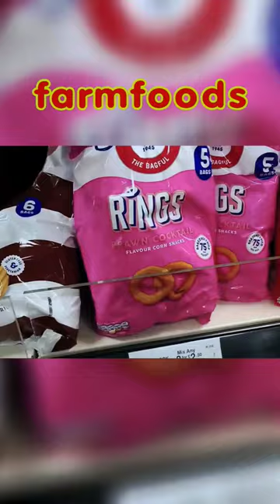A snippet from our latest farmfoods vlog.